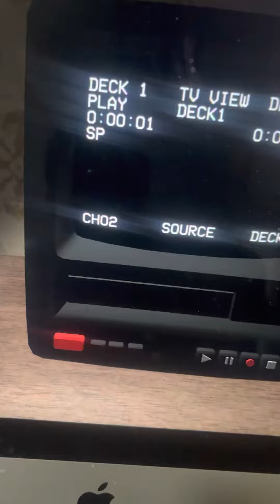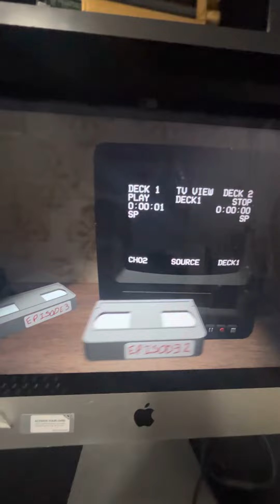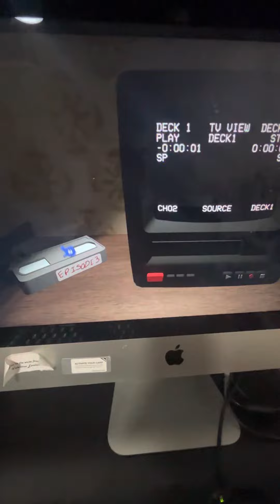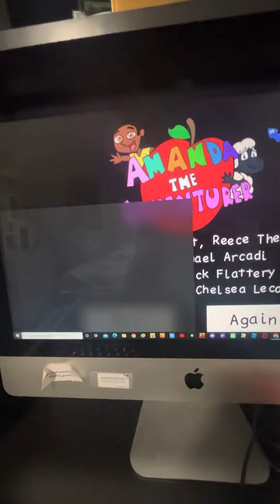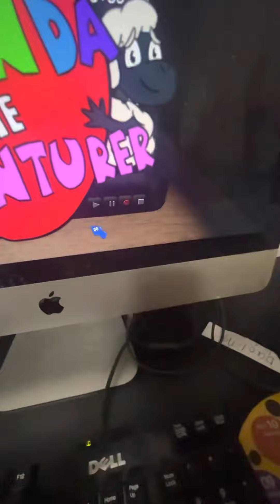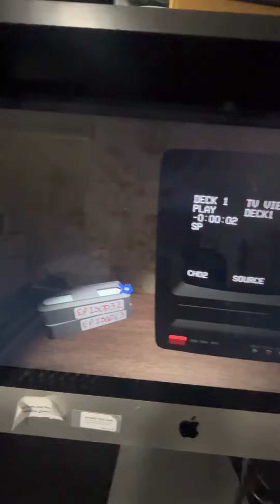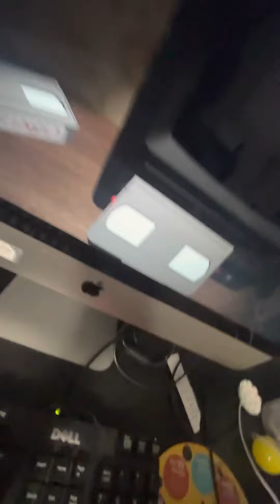Amanda the adventure￼